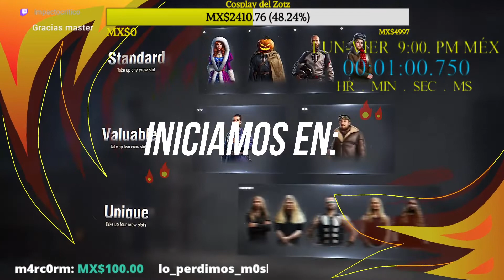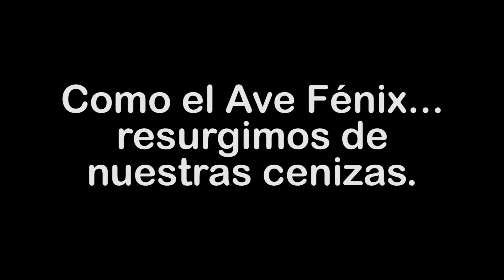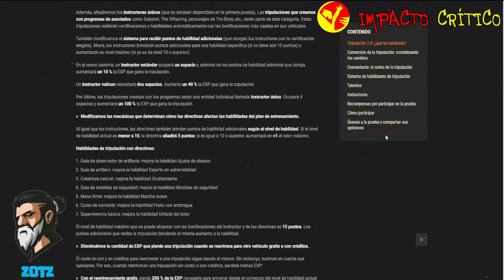TRIPULACIÓN 2 0 DIA 1 DROPS! World of tanks CC SA NA PARTE 1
El día uno de la prueba de la tripulación 2.0 en su segunda interacción vamos a analizar y a descubrir lo mejor y lo peor de esta propuesta son varios dias asi que los espero  en world of Tanks  esta es la segunda emision del dia
nuestras redes